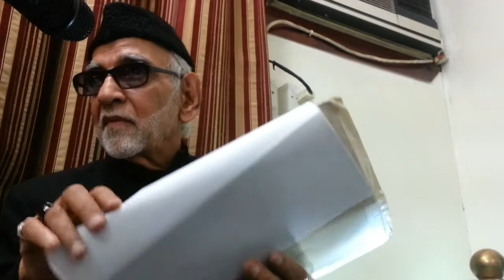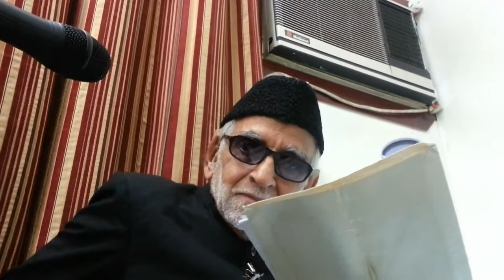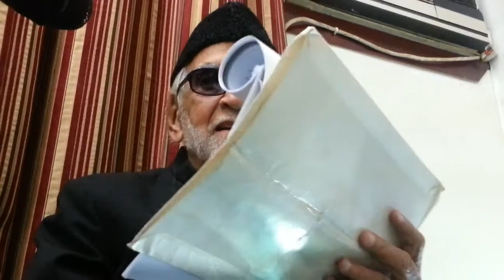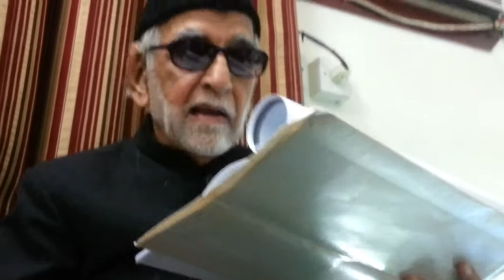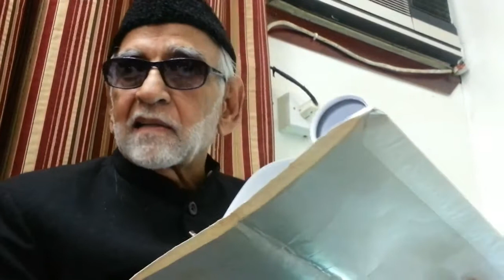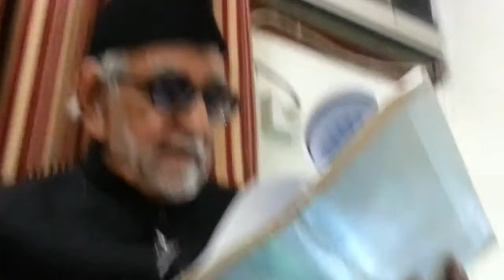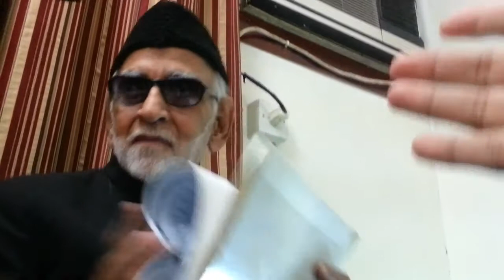KIRDAR e HUSSAINI ki TASKEEL aur ISLAAF. Marsiya by Qibla SAHIR Lakhnawi.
24th RabiThani 1434 [2013]
Qibla Sahir Lakhnawi reciting Marsiya Majalis on the topic of KIRDAR e HUSSAINI ki TASKEEL aur ISLAAF